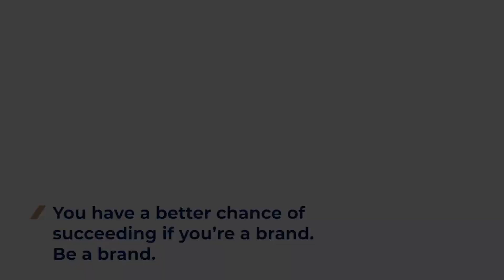How Lululemon Is Capturing The Imagination Of Millennials?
The athletic apparel industry is perhaps one of the most competitive with big players like Nike, Adidas, and Under Armour in the field. How did Lululemon still manage to capture the hearts of Millennials?

We serve new insights every Monday & Friday, UTC 6am / MYT 2pm (GMT+8).